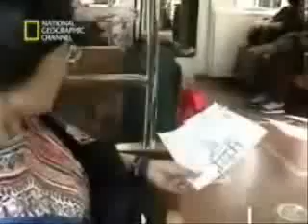CACERIA DE DELFINES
la caceria de delfines en corea, el cual es denunciado estos hechos no sin antes pasar por algunos peligros